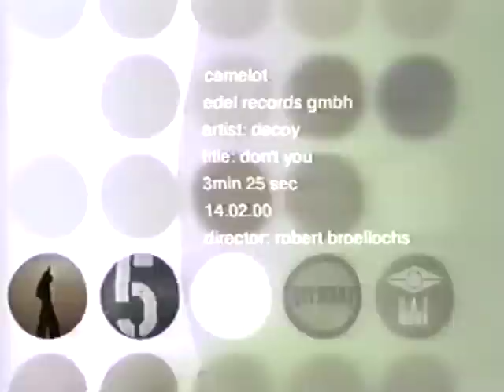MO - Don't you (Forget about me)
MO's interpretation of Simple Minds Hit